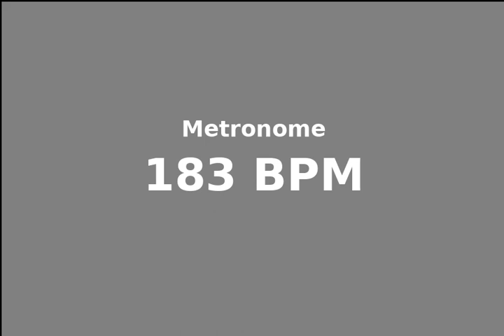metronome 183 bpm